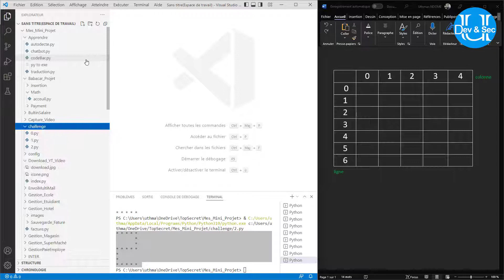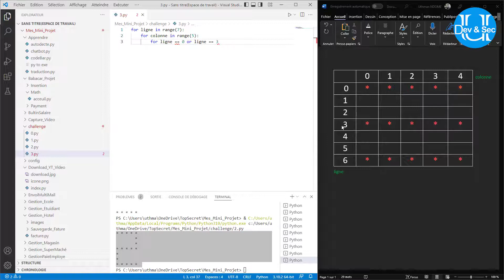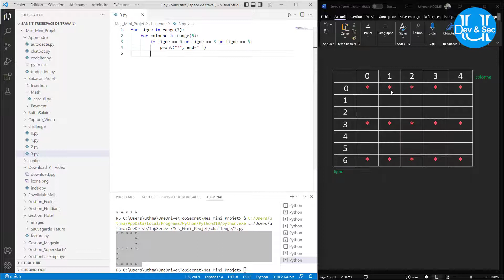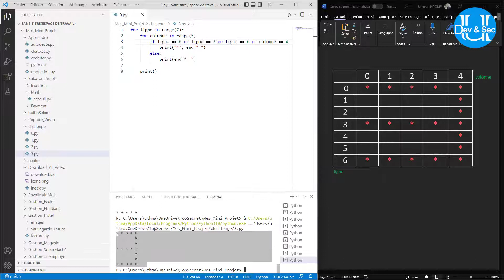Challenge Python : Affichage en forme de "3"